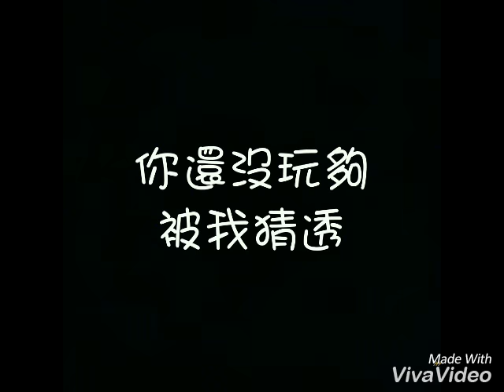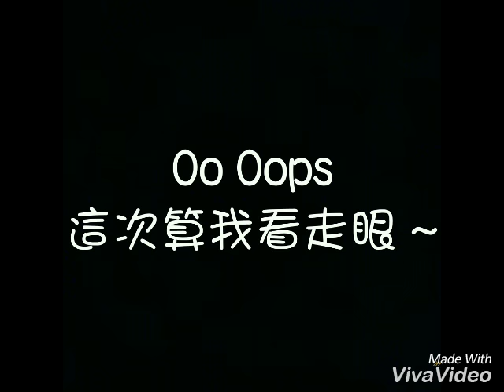弦子一看走眼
抱歉！😓😓還是有些地方沒有抓很準 😕😕有任何意見歡迎在下面留言🤗~如果喜歡請按「讚」如果想聽更多好聽的歌的歌詞請按下「訂閱」謝謝~